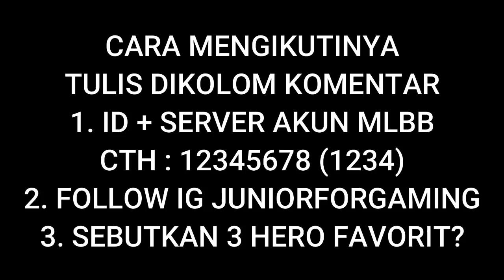PAQUITO VS ALDOUS || FULL ENDLESS BATTLE || MOBILE LEGENDS